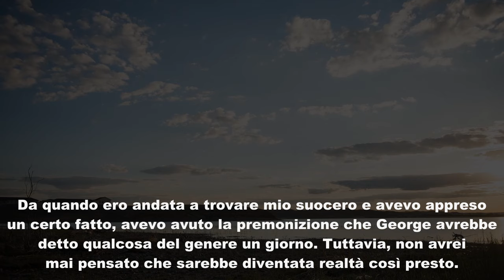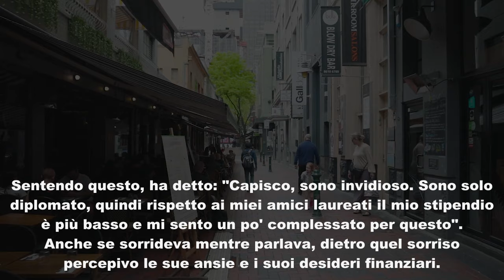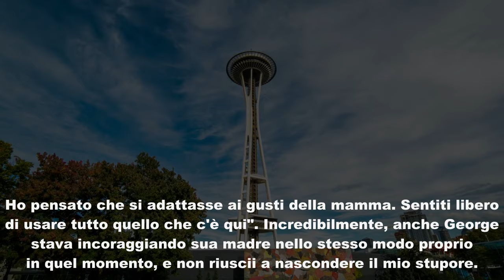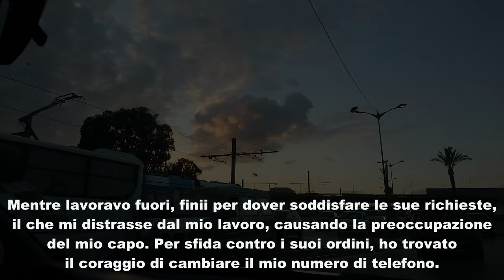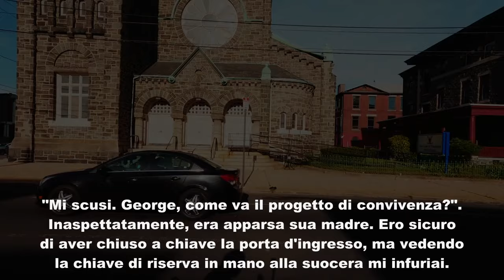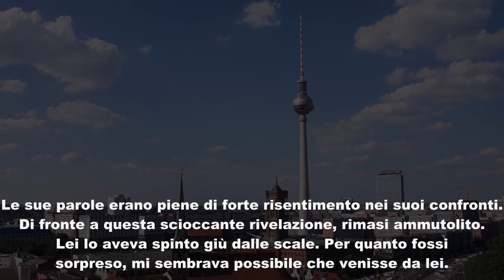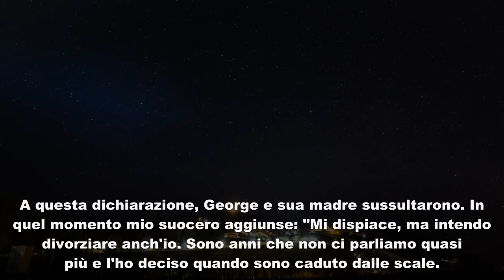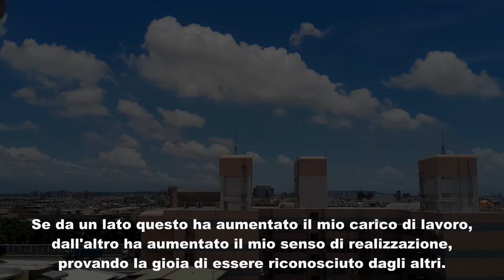Ho comprato un appartamento vicino alla casa di mio marito. Lui mi propose di andare a vivere da sua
Ho comprato un appartamento vicino alla casa di mio marito. Lui mi propose di andare a vivere da sua madre per potersi occupare di lei. Gli consegnai i documenti per il divorzio e gli dissi che sapevo già dei suoi piani. Mio marito è sbottato e si è pentito delle sue azioni.